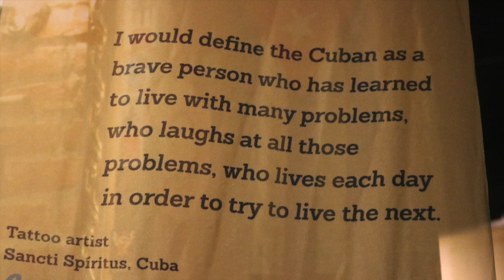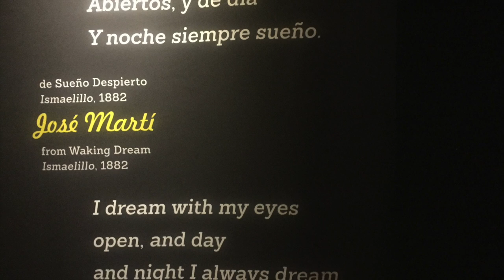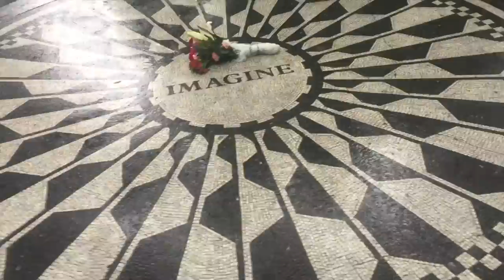Blogger Bash 2017 Day 4: Natural History Museum with Youtube Friends!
I got to explore the American Musuem of Natural History in New York City with my friends from the Dollyrama, Unboxers, NJ's Toy Box and Wild Adventure Girls! I also take the Unboxers on a very soggy tour of Central Park!

I'm Miss Robin and I have a pug named Penny! I'm a big kid at heart, a big nerd and I love toys! I especially love to collect Funko Pop, Star Wars, Disney, Doctor Who, Marvel, DC and Harry Potter stuff, bling bags, Littlest Pet Shop, Barbie, Lego, Shopkins and Strawberry Shortcake.  Penny is an 10-year-old rescue dog. She loves shedding fur, barking out the window and playing with her toys!

Music
80s Love by White Sparrow used in accordance with License Agreement with Pond5.